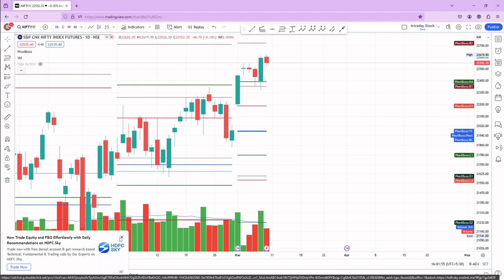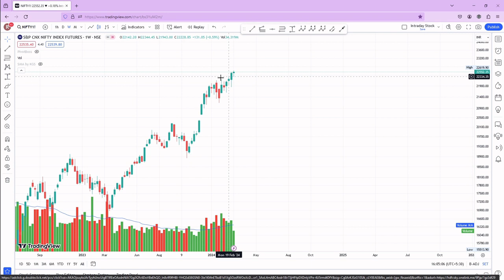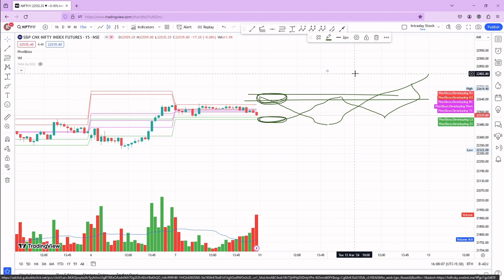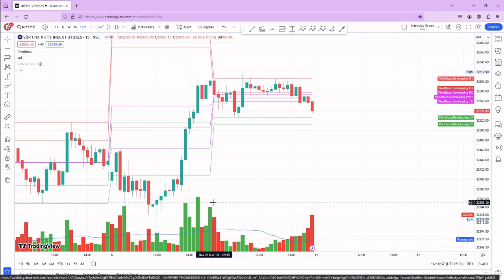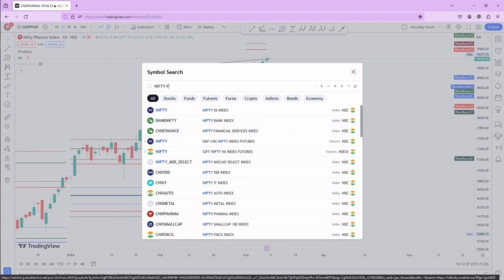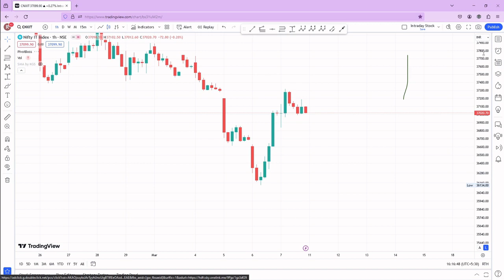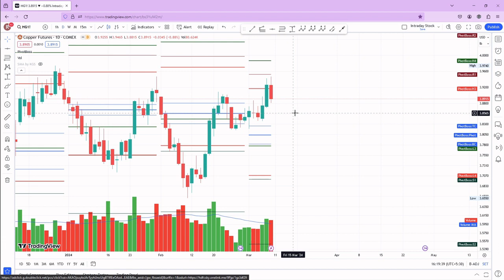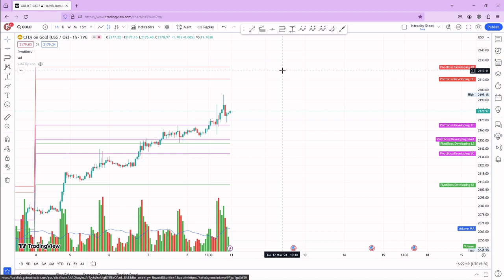Nifty, Sectoral & MCX Analysis using Monthly & Weekly Pivots || GOLD SKYROCKETING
Hi All,
Today I have made a video on Nifty, Sectoral & MCX Analysis using Monthly & Weekly Pivots ||
I have discussed the below:
0:00 Introduction
1:00 Nifty Analysis
10:00 Nifty Sectoral Analysis
16:20 Commodity Analysis
20:30 Conclusion

KEEP WATCHING!!!
KEEP SHARING!!!
Thanks
Stunner